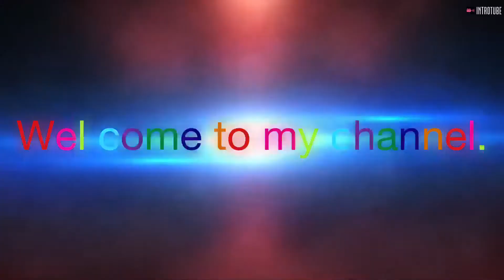Beautiful roses 🌹 muggu Friday muggu